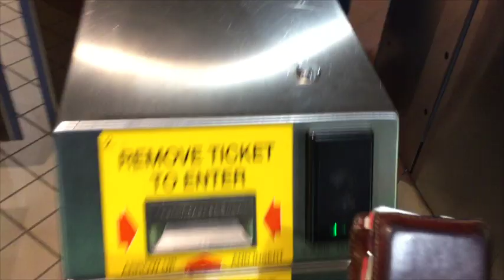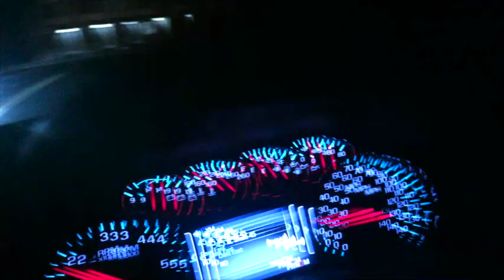002: I Hate Working Out At Night!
I am a morning person no matter what and part of my morning is working out.  I really have a totally different day when I do not work out in the morning, it just gets me all weird.  Check out this weeks vlog where I take you along my time after working a 9 to 5.